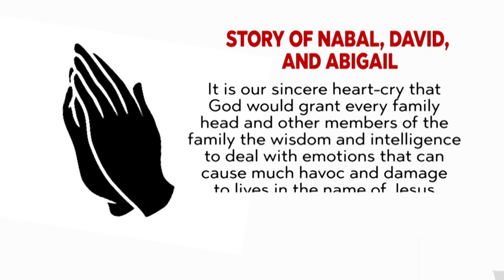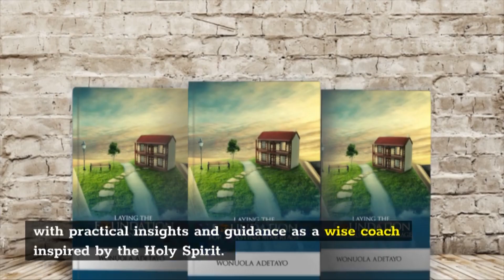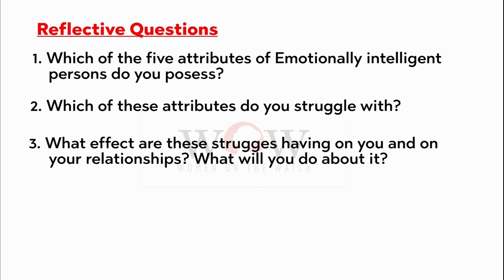WOMEN ON THE WATCH || MANAGING DANGEROUS EMOTIONS THROUGH EMOTIONAL INTELLIGENCE